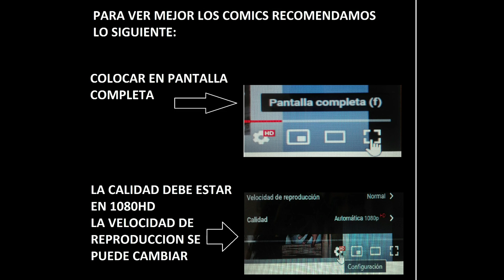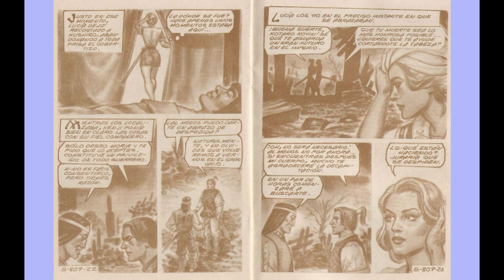SAMURAY JHON BARRY 809